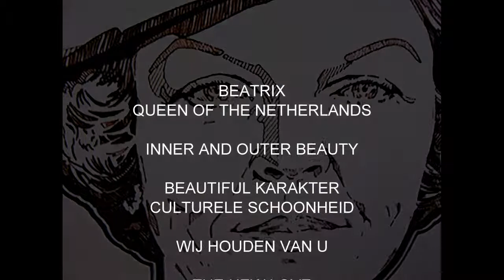Culture Beauty and Human Emotions -Queen Beatrix ベアトリクス女王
Culture Beauty and Human Emotions -Queen of the Netherlands. /
Queen of the Netherlands Beatrix /
オランダのベアトリクス女王